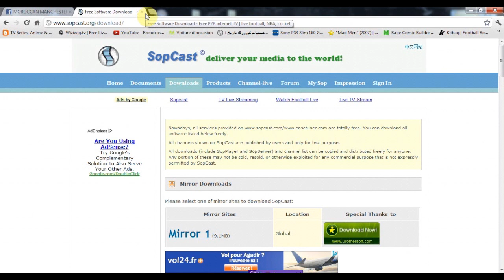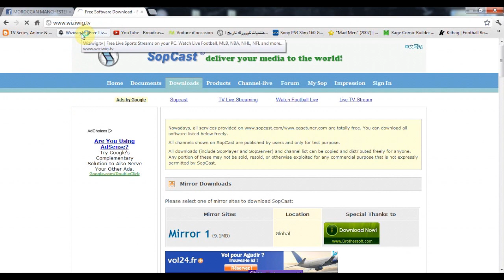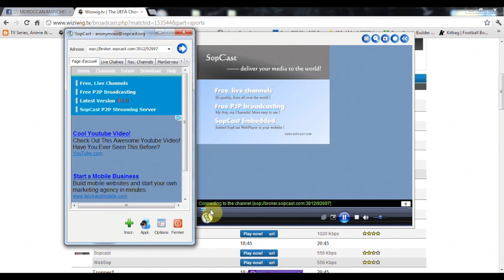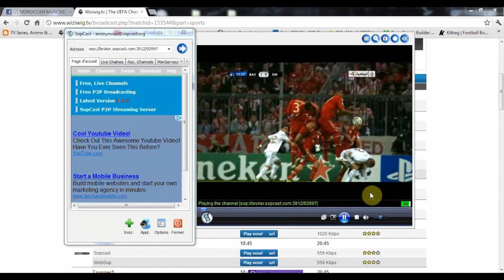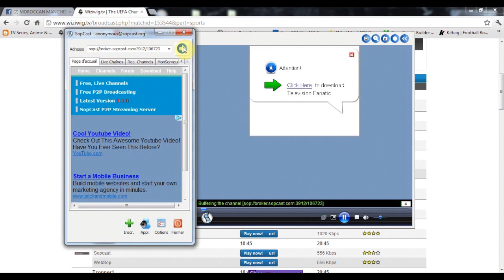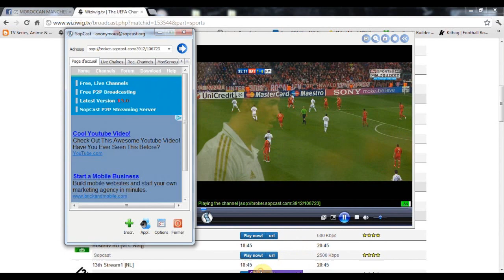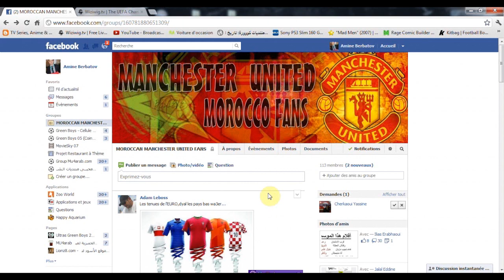شرح مشاهدة أقوى دوريات أوروبا ببرنامج Sopcast صوت و صورة HD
شرح و اعداد: Amine Berbatov
اهداء خاص لمجموعة: MOROCCAN MANCHESTER UNITED FANS